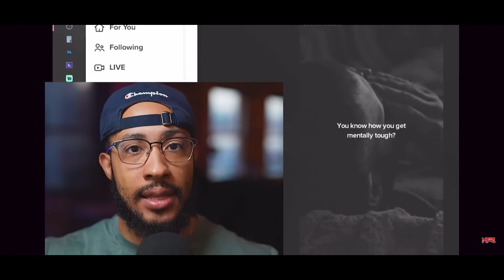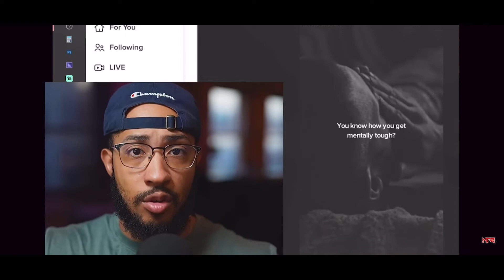Learn Mental Toughness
This clip from  @TheRealMTR   featuring David Goggins speaking on some topics we correlate to mental toughness and psychology!

Our host Nicholas Davenport who is a leader in the applied psychological field as well as a former college professor.  He has earned a masters degree in Sport Psychology and his research specializes in improving performance using personality, cognitive training, stress management techniques. He has trained and consulted with organizations such as the Naval Special Warfare Group 4, Aetna Insurance and Broward Sheriffs Office.  He also has trained world class athletes Dustin Poirier and Julianna Pena.  His experience in neuroscience, sport psychology, personality and clinical psychology allows him to give perspective on a variety of topics.